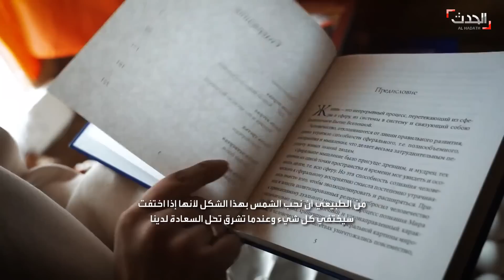نشرة 12 غرينيتش | السودان.. إطلاق نار كثيف في السوق الشعبي بمدينة نيالا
نشرة 12 غرينيتش | إطلاق نار كثيف في السوق الشعبي بمدينة نيالا السودانية.. ومصادر الحدث: عمليات نهب واسعة من قبل عناصر

لمعرفة أحدث المستجدات.. عبر البث المباشر من هنا ⤵